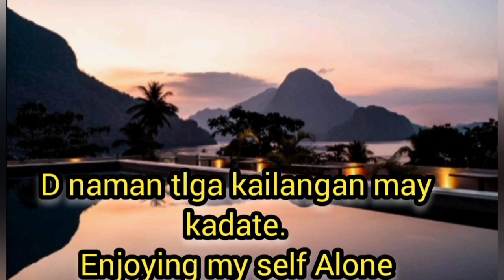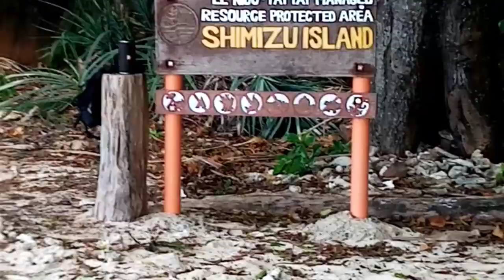EL NIDO VACATION THRILLER 1